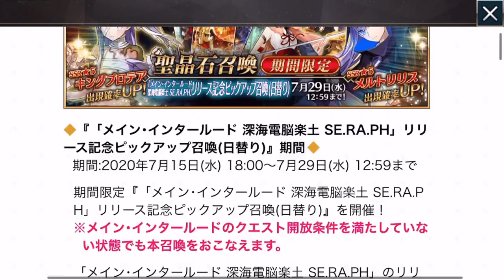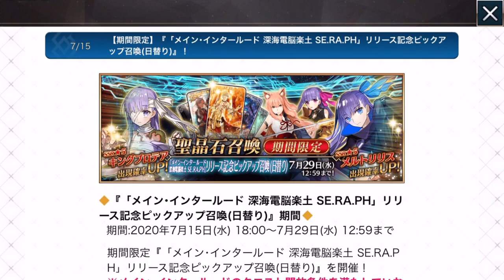【FGO】メルトリリス・キングプロテアのガチャは引いたほうが良いのか？解説【EXTRACCCコラボ】